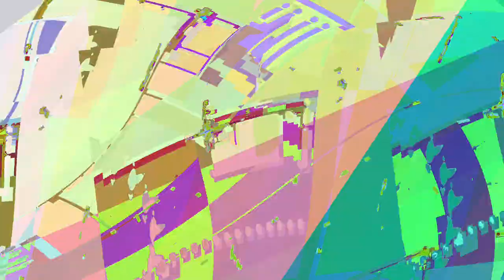[EPILEPSY WARNING] Movie 24 01 05 01h49m06s